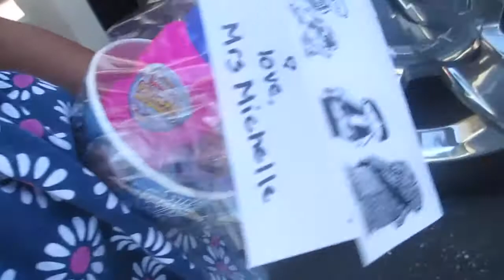MAKING ICE CREAM & PRESCHOOL ORIENTATION | 08-14-16 TO 08-15-16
The last days of summer are here! Alaina had her great grandpa over, and we made ice cream the old fashion way, spent time together, and went shopping! The next day, we had Alaina's preschool meeting with her new teacher, and she got to spend the last day of summer out in the sun! I can't believe she goes back to school soon. Goodbye summer.